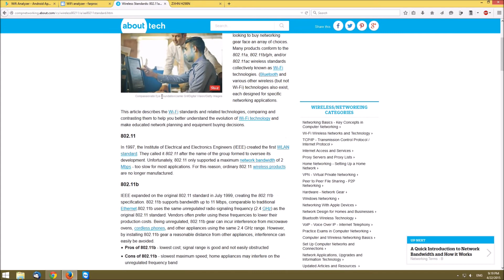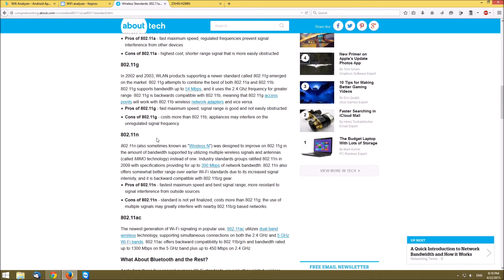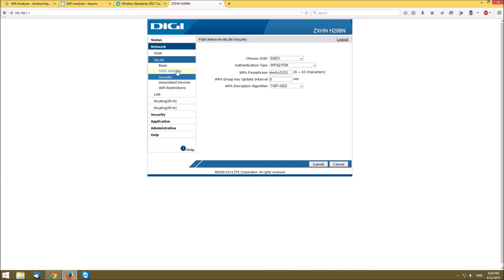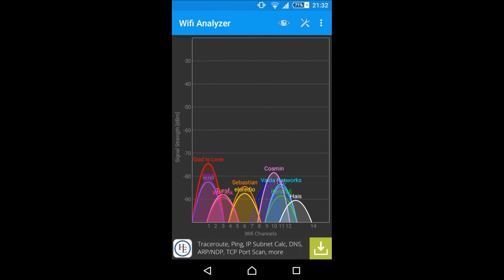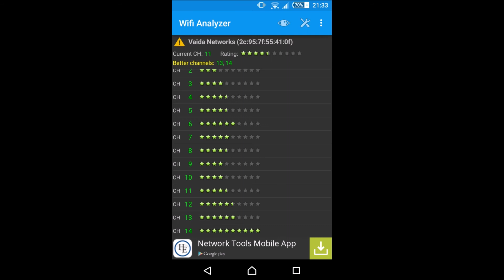Configurare WiFi pe ZTE H298N + Wifi Analyzer